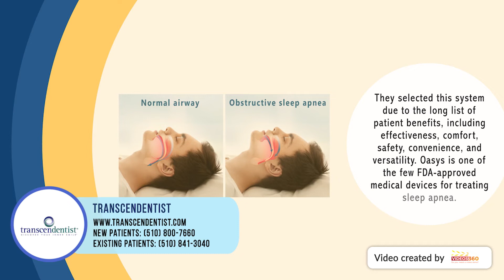Oasys Oral Appliance at Transcendentist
What is the Oasys Oral Appliance? Watch this video from Transcendentist to learn more about Oasys Oral Appliance and how it can help you.